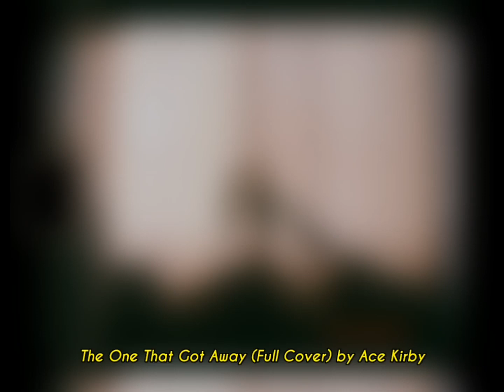The One That Got Away - Katy Perry | Ace Kirby Cover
This song cover is titled "The One That Got Away" by Katy Perry (Slow Version). I hope you guys enjoy! 🥰❤️

[ EQUIPMENT ]
◾BM 800
◾V8 SOUNDCARD

Please support & help me to my journey here in youtube, thank you! Godbless!